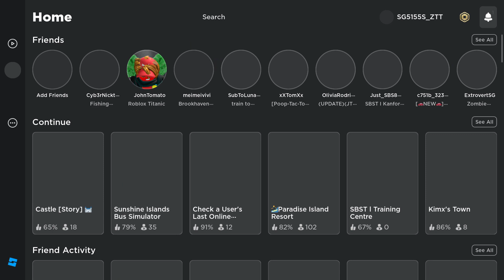James Bonds plays Roblox Titanic! [NEW EPISODE!]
New episode of James Bond's adventures season episode video from 12-18 March, formerly as Encanto Luisa, Isabella, & Mirabel season episode video by @jtstransportationandgaming6228!